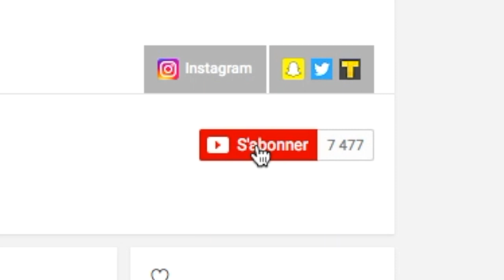J'EN PEUX PLUS !!